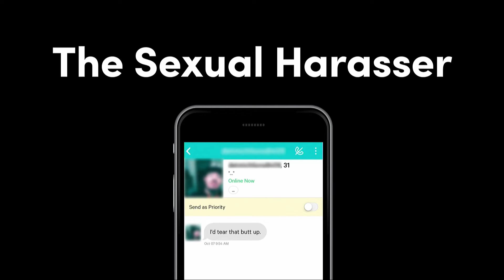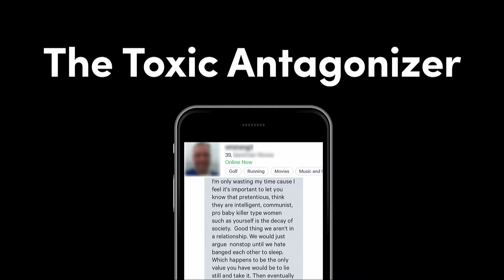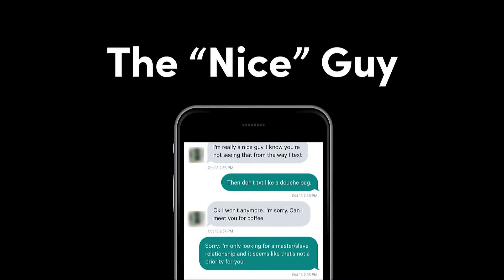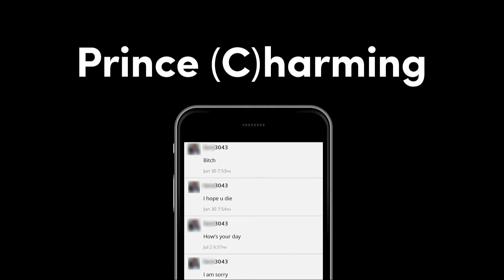The Art of Online Dating | Sarey Ruden | TEDxDetroit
What if you didn't let insults define you, but empower you? Join Sareytales as she categorizes the insults and the men who hit "send", by re-contextualizing the toxic messages many receive on dating app platforms into works of art. This presentation exposes the dark side of online dating, highlighting the cyber-bullying, sexual harassment, and toxic masculinity all too prevalent in the digital dating ecosystem.
Detroit-based artist Sarey Ruden’s project Sareytales is a collection of work inspired by the unbelievable messages she receives on dating apps. Using her visual arts background, quirky sense of humor and personal experience, Sarey turns tragic dating app insults into thought-provoking works of art that will leave you in disbelief. Leveraging art as its medium, the Sareytales platform hopes to increase awareness of the cyber-bullying and sexual harassment culture that is so prevalent in the digital dating world. This talk was given at a TEDx event using the TED conference format but independently organized by a local community.